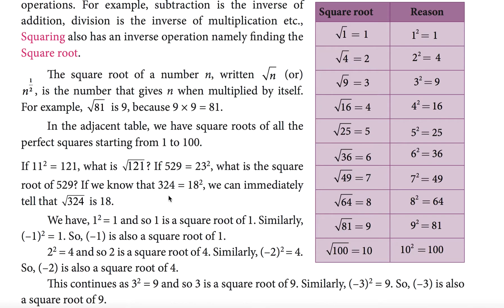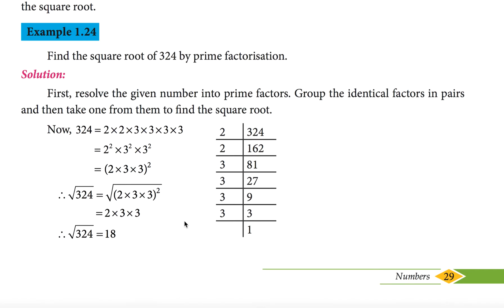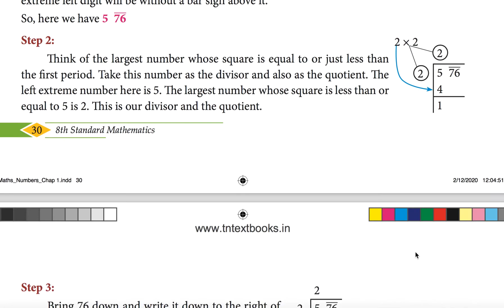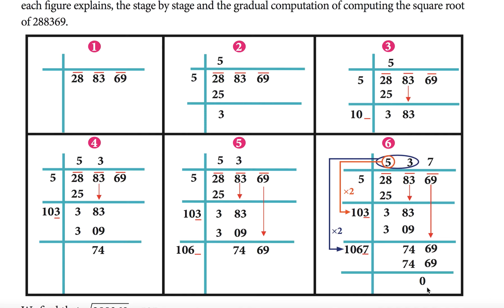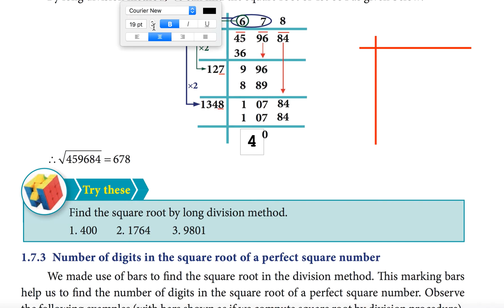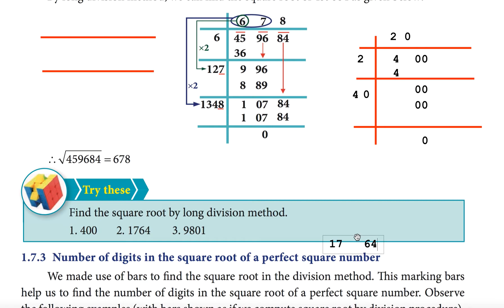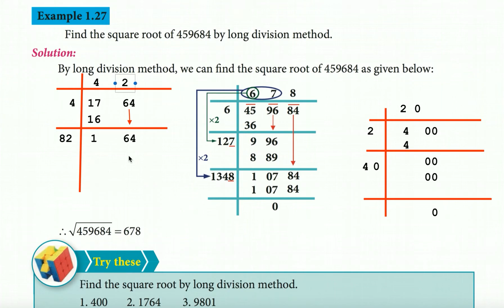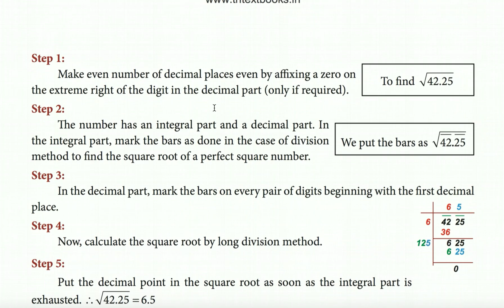Chapter 1 | Numbers | part 4 | 8th Standard Mathematics | TN Samacheer | English Medium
This video covers part 4 of Lesson 1 of 8th standard mathematics for Tamilnadu State students in English Medium